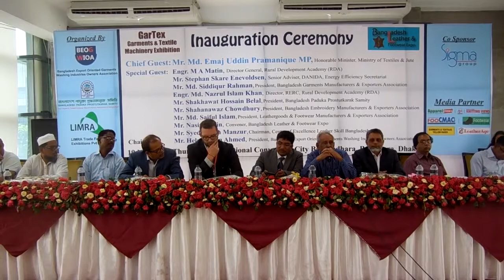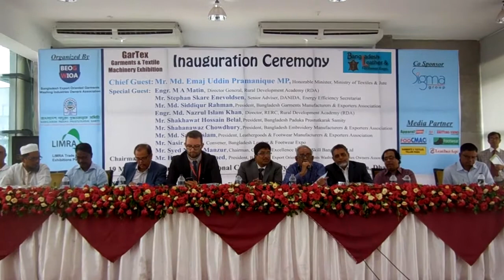GarTex 2016 - Mr. Md. Emaj Uddin Pramanique speech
The inaugural ceremony of second edition of GarTex-2016 and Bangladesh Leather & Footwear expo-2016 has been held at 19 May 2016 in International Convention City Basundhara (ICCB) Dhaka, Bangladesh.